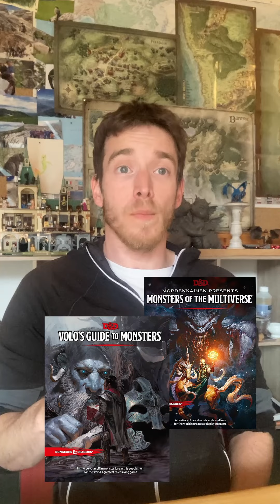Quelles sont les créatures les plus "faibles" de D&D ? (Et autres questions)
Réponse à des questions qui avaient été posées il y a déjà plusieurs semaines sur la créature la plus "faible" ainsi que la créature que j'aime le moins dans Donjons et Dragons.

Vidéo postée le 18/02 sur TikTok